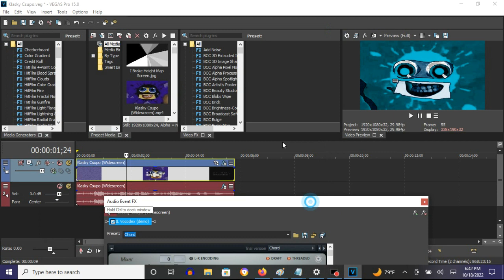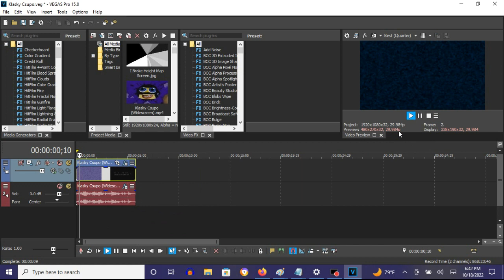How To Make BlueWaterFlangedSawChorded On Vegas Pro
How To Make BlueWaterFlangedSawChorded:

(VideoFX)

1st: Gradient Map - BlueWaterFlangedSawChorded

0;  R:   0, G:  231, B: 255, A: 255
1;  R:   0, G:    0, B:   0, A: 255 (Black)
2;  R:   0, G:   59, B:  90, A: 255
3;  R: 255, G:  255, B: 255, A: 255 (White)
4;  R:   0, G:    0, B:   0, A: 255 (Black)

(AudioFX)

1st: IL Vocodex - BlueWaterFlangedSawChorded

Step 3 of 3:

Key Set:

13th White Key
16th White Key
18th White Key
20th White Key
23rd White Key

Effect by TimelyCentralVision1530 (InfiniteVideoEffectsHD)

An Audio Effect I'll Call 'BlueWaterFlangedSawChorded'
32,382 views